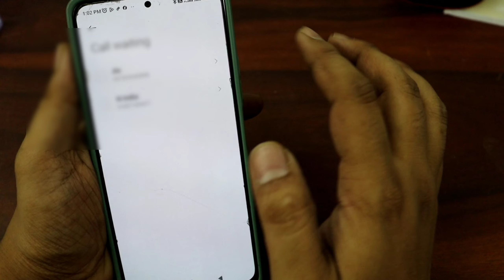Redmi Call Waiting Kaise Chalu Karen | Mobile Me Call Waiting Kaise Kare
Aaj Ki Is Video Me Hum Aapko Batane Wale Hai Ki Phone Me Call Waiting Ki Setting Ko On Kaise Kare Yani Ke Call Waiting Enable Kaise Kare Aaiye Jaante Hai

Content Covered :-
Redmi Note 10 Mein Call Waiting Kaise Chalu Karen
Activate Call Waiting In Redmi